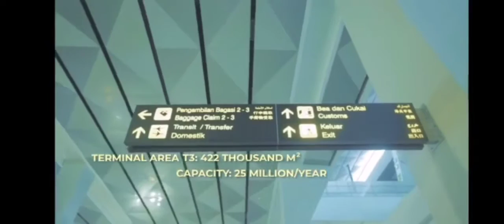Tugas TIK memperingati HUT RI KE 76 dari Generasi muda Indonesia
Afu Antoni
XII IPS A
SMAS Maha Bodhi, Karimun, Kepulauan Riau.

Assalamualaikum Wr Wb, Pada kesempatan kali ini saya ingin sharing kepada kalian semua yang tua ataupun yang muda, untuk meningkatkan rasa nasionalisme terhadap Indonesia, saya harap kalian semua bis menikmati video saya ini, Mohon maaf jika ada kata kata yang salah 🙏, Terima kasih 🙏. Wasallamualikum Wr Wb.